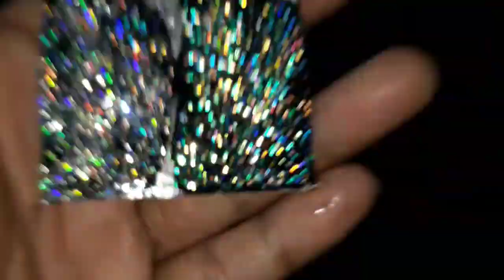Adopsi efek hologram dan rainbow dengan gliter